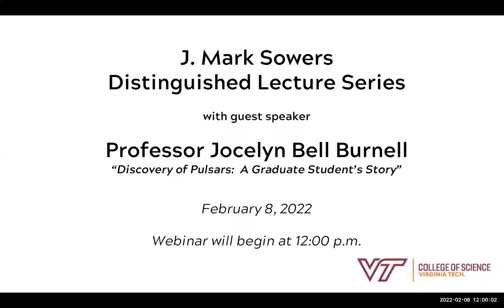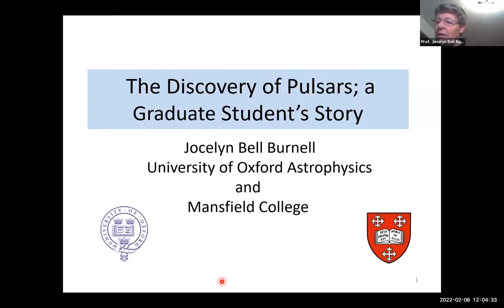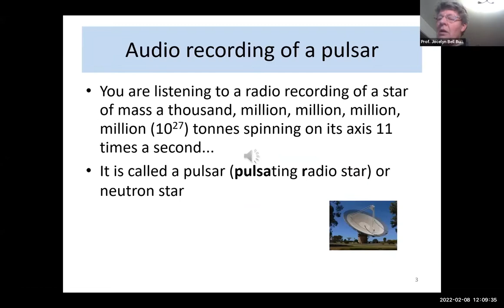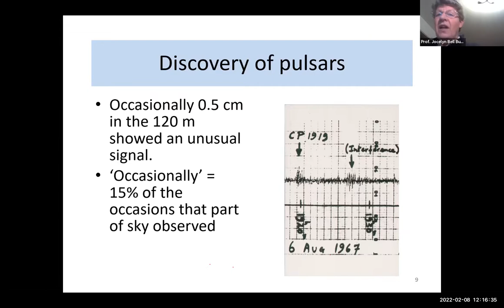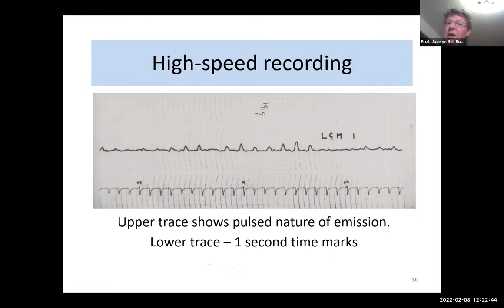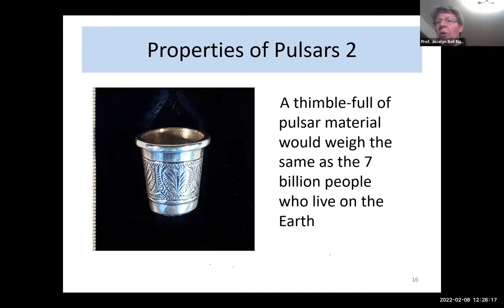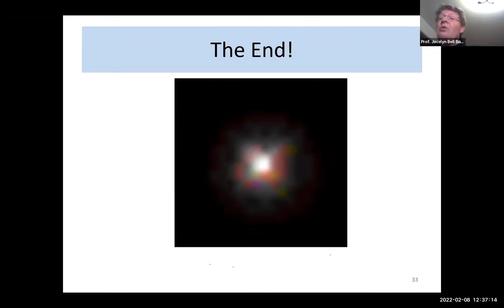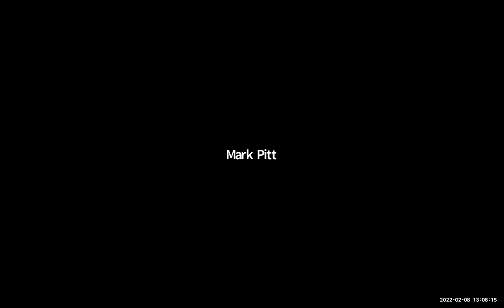J. Mark Sowers Distinguished Lecture Series with Professor Jocelyn Bell Burnell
The Virginia Tech College of Science’s J. Mark Sowers Distinguished Lecture Series returns as a virtual event with guest speaker Professor Jocelyn Bell Burnell, a visiting academic at Oxford University’s Department of Physics and the Chancellor of the University of Dundee, Scotland.